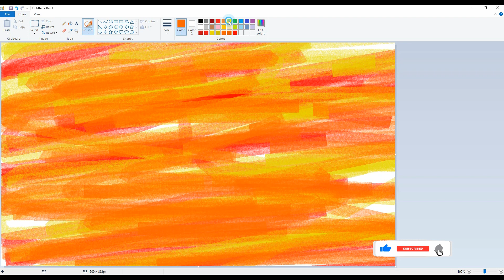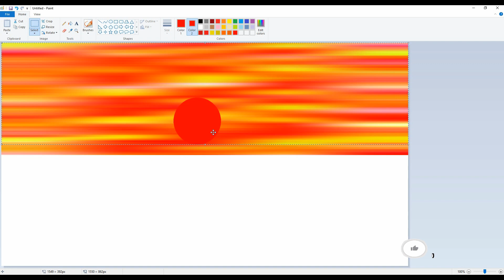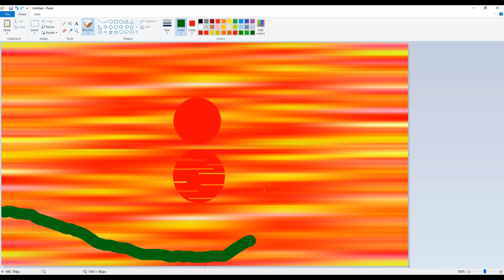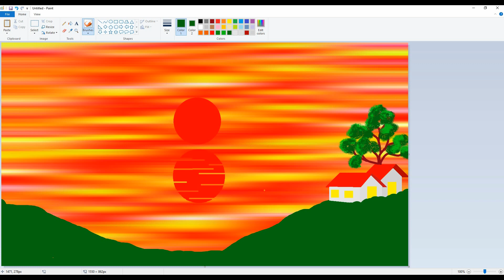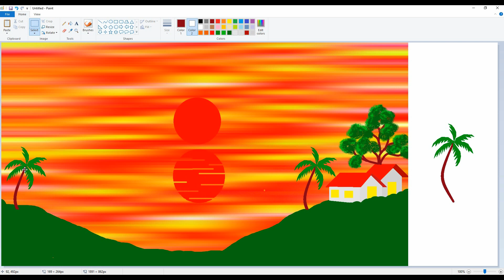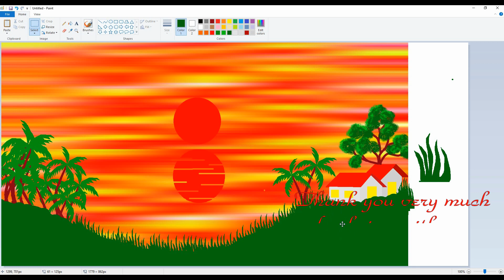How to Drawing From Computer | Sun Set | Easy Art | Unique Art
Hello❤️Dear👈,

Today Publish Video👉 : How to Drawing From Computer Sun Set Easy Art Unique Art

Upload Chart:👨‍👨‍👦‍👦
1 : Digital Drawing
2 : Pencils Drawing (Coming Soon)
3 : Digital Drawing (Coming Soon)
4 : Oil Pastel Drawing (Coming Soon)